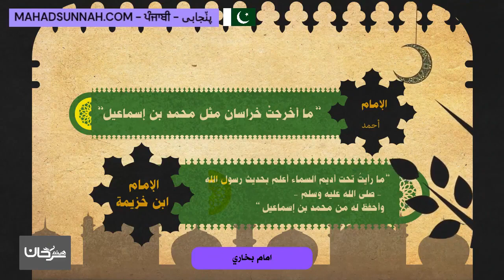امام بخاري اللغة بنجابى